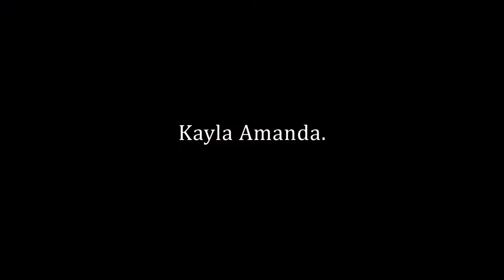Finishing My First Full Read | Revisions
Look, perfect is impossible. Or so I try to tell myself. It's all about getting closer to good. I sort of surprised myself by finishing my first read revisions a lot faster than I was expecting one weekend.